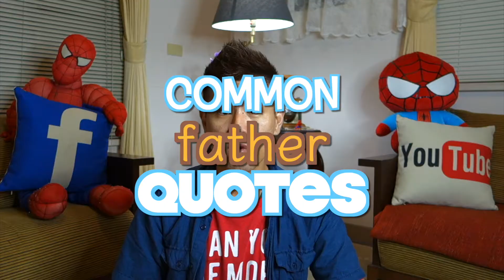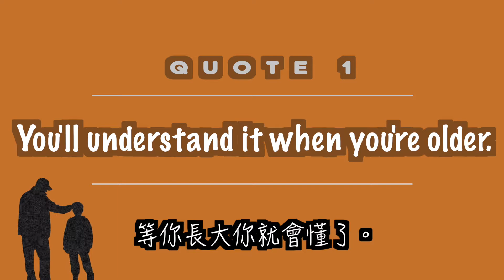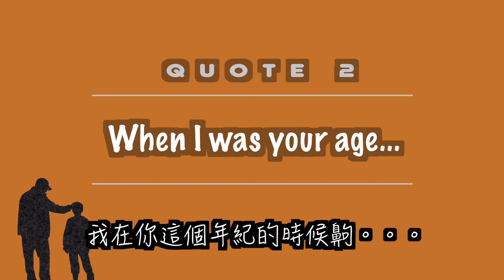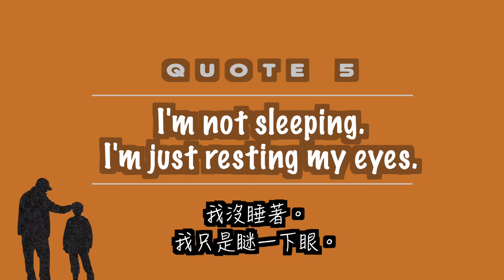Ξ喬治美語Ξ Common Father Quotes 父親節快樂！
爸爸在家裡扮演的角色在台灣非常鮮明
許多時候為了要讓小朋友乖乖的，
或是傳承知識，
常用一些每個爸爸都會說的話！
今天的影片就是介紹這些常見的“爸爸說的話”
歡迎分享你的感想喔！
也祝爸爸們“父親節快樂”

You are very much appreciated if you could help translate the subtitles into your own language though the following link:

需要中文字幕的朋友可以點選螢幕右下角的字幕選項

誰說學英文一定要出國去！
我自己的語言學習歷程全部都在台灣完成，
但還是能夠擁有標準的北美英文腔調。
這個頻道就是要告訴大家努力開口，不斷地聽，就會有很棒的語言能力的！

 Background music of intro clip:
A Freak Like Me Needs Company from Spider-Man: Turn Off the Dark